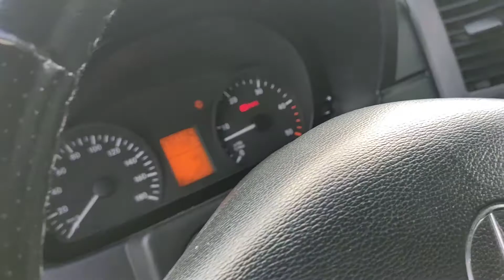Sprinter Doka duetduda.pl